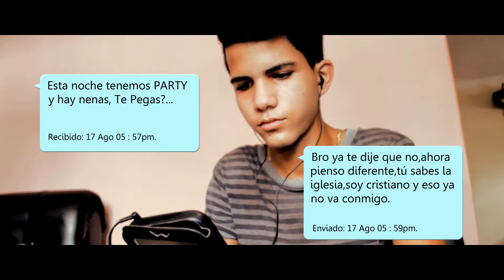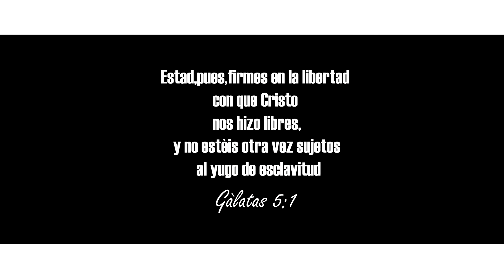Dile Que No(Videoclip Oficial)-Yosbel Rubio-Ln2d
Este es nuestro Nuevo Video Oficial,El mensaje será de mucha bendicion a tu Vida...
Recuerda!!!Que nuestro Trabajo en Dios no es en vano,por eso dile que no,a todo lo que te
aleja de Dios,Dile que no,dicelo tú mismo...
PRONTO!!! EL ALBUMLA BENDICION ES TUYA(CD)